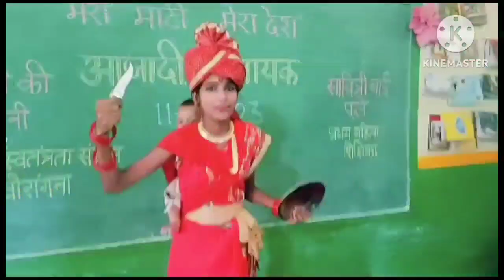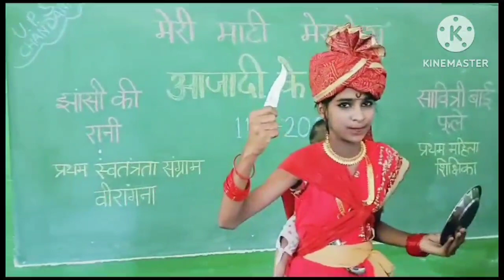मेरी माटी मेरा देश | लक्ष्मीबाई |झांसी की रानी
मेरी माटी मेरा देश अभियान
आजादी के नायक
18 57 स्वतंत्रता संग्राम की वीरांगना
झांसी की रानी लक्ष्मीबाई
अभिनय– आयुषी
कविता पाठ – मीनाक्षी